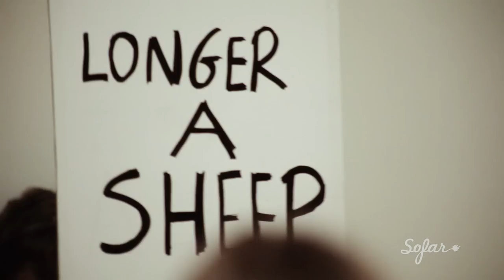Sa'ra Charismata - Sheep | Sofar Stockholm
Sa'ra Charismata performing "Sheep" at Sofar Stockholm on February 28, 2015

(Sofar Sounds Stockholm, Show #1454)

Filmed by: Simon Bengtsson & Mats Udd

Edited by: Simon Bengtsson

Audio by: Lisa Gagerman & Alexander Eldefors